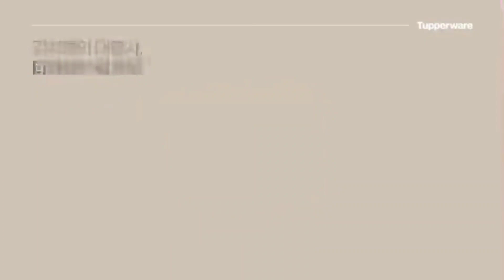대박특가 1+1 김치통 세일 시작합니다~~ ^^ 010 6268 0072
안녕하세요~~ 이루리팀장입니다~~
김치통 시즌이 돌아왔네요 ^^
새로운 색상의 상큼한 김치통이 원플러스원
55프로 세일가로 찾아왔습니다~
문의 주시면 친절하게 상담해 드릴께요~~
감사합니다 ^^